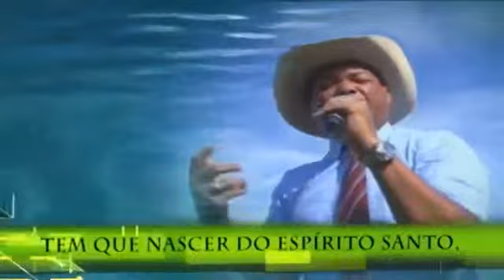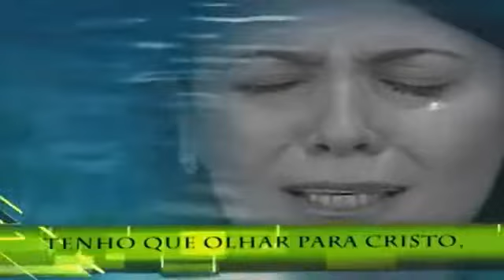Valdemiro Santiago Nascer de Novo